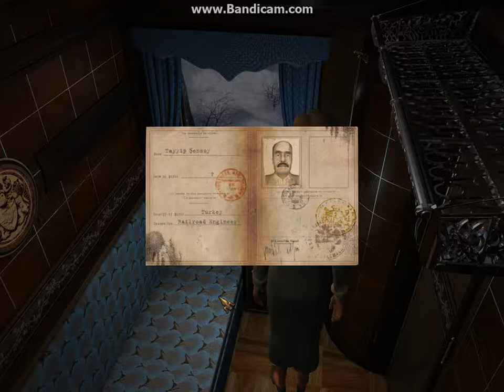Agatha Christie Murder on the Orient Express Walkthrough Part 11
Part 11 of the Walkthrough
Remember to check out the Walkthrough Playlist on our channel